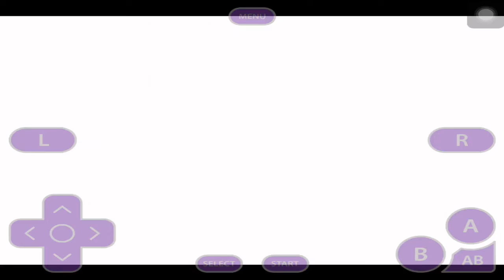Sonic Advance | Part 1 - Neo Green Hill Zone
Hey everyone, what's going on?

Today, we'll be starting our very first playthrough of Sonic Advance! We'll be speeding through acts 1 and 2 of Neo Green Hill Zone!

So if you haven't already, please be sure to SPINDASH into that like button, and HOMING ATTACK the subscribe button for more Sonic, DBZ, and to help out our small little channel!

Peace, my SonicSquad, and take care!

Sonic 1 will be coming soon! ;)